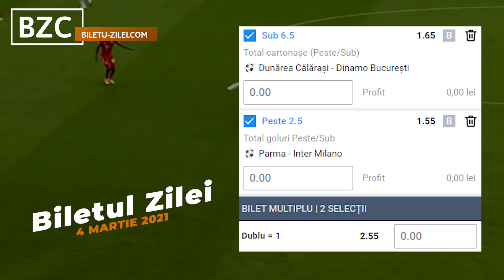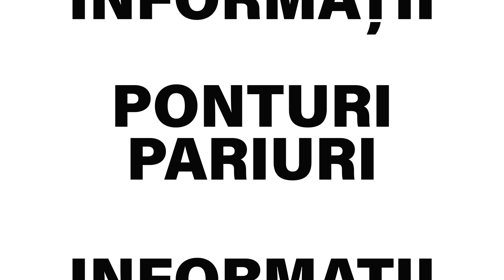Biletul Zilei COTA 2 - 04.03.2021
Biletul zilei COTA 2 la pariuri pentru joi, 4 martie, propus de Cristina este format din doua pariuri si are cota totala de 2.55